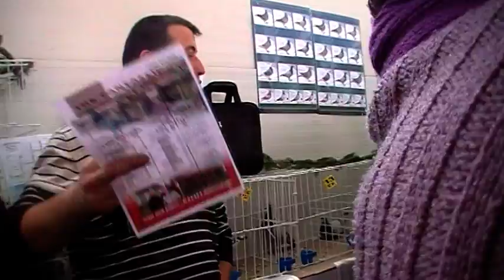Licitatie Expo FCPR (2)